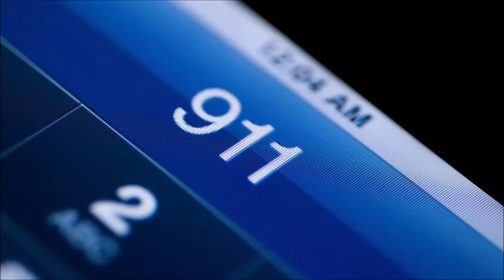DISTURBING: Caller begs Towns County 911 to stop driver ahead of fatal crash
Moments before a fatal crash occurred. There was this disturbing 911 call.